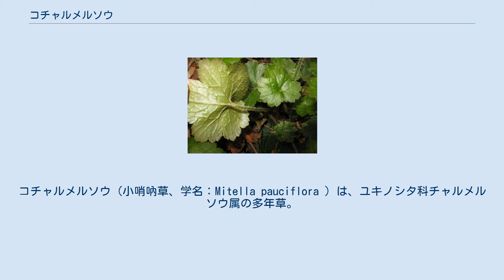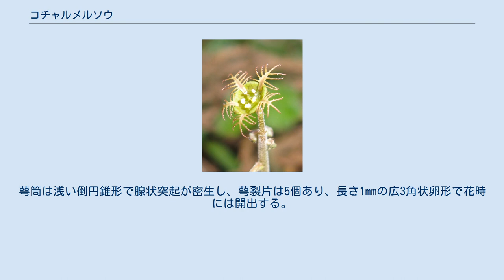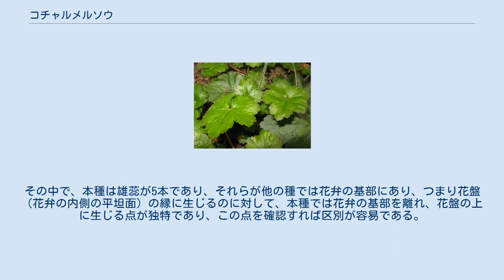コチャルメルソウ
コチャルメルソウ（小哨吶草、学名：Mitella pauciflora ）は、ユキノシタ科チャルメルソウ属の多年草。
 地中の根茎は長く横にはう。
花後、地中に鱗片状の葉を互生させた走出枝を出して繁殖する。
根出葉は互生し、長さ2-15cmになる葉柄があってまばらに腺毛がはえる。
葉身は長さ2-5cm、幅2.5-6cmになる広卵形から卵円形で、基部は深い心形、先は鋭頭または鈍頭で、縁は浅く5裂し、さらに不整の鋸歯がある。
葉の両面に立ったあらい毛と微小な腺毛がはえる。
花茎は高さ20-30cmになり、茎葉はなく短腺毛が密生し先に2-10個の花を総状花序につける。
花柄は長さ2mmになり短腺毛が密生する。
萼筒は浅い倒円錐形で腺状突起が密生し、萼裂片は5個あり、長さ1mmの広3角状卵形で花時には開出する。
花弁は5個あり、紅紫色または淡黄緑色で、長さは4mmになり羽状に細く7-9裂して「魚の骨」状になり、外面に腺点があり、花時には反曲する。
雄蕊は5個あり、萼裂片と互生して花盤上につき、裂開直前の葯は淡黄色になる。
子房は下位で、1室に2個の心皮があり、花柱2個は短い。
果実は蒴果で、花柱間の縫合線に沿って鐘状に開く。
種子は卵状楕円形で長さ約1.2mmになり、種皮は暗緑色になる。
 日本固有種。
本州、四国、九州に分布し、山地の渓流沿いや湿った林床などに生育する。
 本属の植物は日本には10種ほどがあり、外見的にはどれもかなりよく似ている。
花が咲いていないと判断が難しいものも多い。
その中で、本種は雄蕊が5本であり、それらが他の種では花弁の基部にあり、つまり花盤（花弁の内側の平坦面）の縁に生じるのに対して、本種では花弁の基部を離れ、花盤の上に生じる点が独特であり、この点を確認すれば区別が容易である。